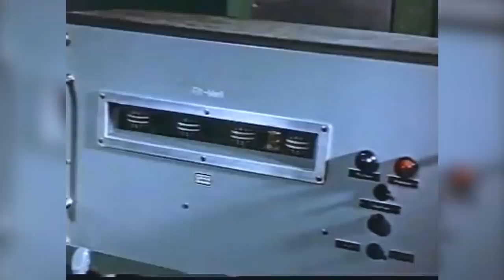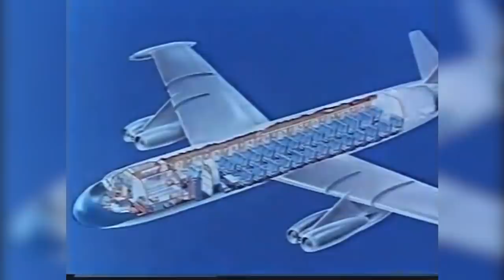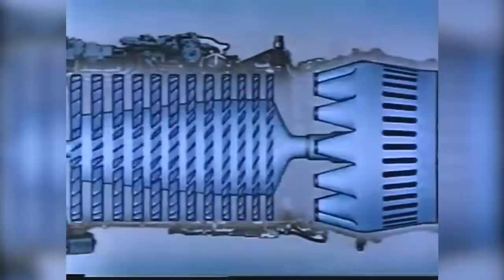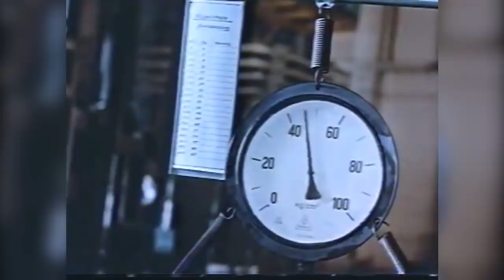East Germany's Attempt At A Boeing 737 - The Baade 152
Converting a military bomber aircraft to a passenger jet plane was not a new idea, and it was the start of what would become the Baade 152. Its design could seat up to 57 passengers, or 72 in a high configuration and It would be used throughout the soviet union, and even be marketed to the west using American-made avionics! If it went ahead, it would have been a political triumph of the USSR, and cement the east german aviation industry for decades to come.

But it never happened. And to understand, we need to go back to the beginning.

The 1950s was a very different place in Europe.  Germany was occupied by the two sides of the cold war, with the west controlling the west side of the country and east Germany under the USSR's controlling influence.

As part of its 'stewardship' of the country, the USSR had eliminated the homegrown aviation industry after the war and deported all the aerospace engineers to work on military projects in Moscow. The country was left without any involvement in aviation and lacked a competitive edge of the world stage.

But these engineers had not been idle. While working in the USSR, they noticed that the soviet bomber project, OKB-1 150 could very well be used for a commercial passenger aircraft. By the early 50s, East Germany had been officially founded, and the German aerospace scientists were allowed to return home - many of which couldn't shake the idea of the jet bomber turned civil aircraft.

At the same time, the new state declared that it needed a new aerospace company called the VEB Flugzeugwerke based in the city of Dresden. It was initially set to build military aircraft, but thanks for a popular uprising in the USSR the next year, the powers deemed that it would be a civil production facility.

To jump-start product development, the firm hired newly returned engineers like Brunolf Baade, among others. As the whole team had worked on the Soviet bomber, and still very well had the idea to turn it into a civil jet plane, the firm decided to commit to the idea - dubbing it the Baade 152 after the lead engineer.

But what was the Baade 152 actually like?

The Baade 152 was configured with 57 seats in a one cabin configuration, of around 34 inches of leg room, although during to proposal stage several other alternative seating arrangements were created, such as a 72-passenger configuration or a more spacious 42-seater for leasuire routes. Likely the firm also considered a VIP transport option for around 10 passengers.

As the plane was based on the previous bomber, it would share many of the same aerodynamics, including a range of 2,000–2,500 km (1,200–1,600 mi, 1,100–1,300 nmi) (depending on configuration). Arguable this range is very low, and would have led to poor market reach years later, but for the market, it was designed for, it fit the bill.

The plane would have up six crew members to fly it, including three cabin crew and three on the cockpit.

In terms of routes, the design team was promised that it would fly throughout the soviet union as a small shuttle aircraft to link nearby cities.

Local airline Lufthanasa jumped at the chance to buy the home state aircraft with an order for 20 planes.

By 1958, the first prototype rolled out of the workshop, on a very unique looking tandem landing gear and glazed nose for the navigator to look out - common among soviet era strategic bombers but not seen before on a passenger hjet aircraft. The maiden flight was a success and it looked as if the east german state had freed itself from the shackles of being behind the west.

Unfortunately, only a few months later that dream would end forever.

On the 4th of March 1959, the prototype crashed during its 2nd test flight and killed all onboard. Being a political embarrassment, the crash was never fully investigated and hidden until well after the change in government in 1990. It has since been believed that the aircraft had a fatal flaw with the design. When in a steep descent such as coming in to land on a short runway, the fuel tanks got cut off and the engines stalled - leading to a crash.

After three flight test the entire program was grounded. But this wasn't the reported reason for the cancelation of the program - rather - it was political.

The soviet union in Moscow, who had initally promised that the Baade would fly throughout the USSR, actually stepped in and commanded the east german state to dissolve the entire aerospace industry - shut down all production and scrap the design - including the two prototypes. This was because the USSR was working on its own airframe to compete in the same market, the Tupolev Tu-124.

And with a plane that couldn't fly, a production that had no orders or funding, and a market that was quickly evolving with the arrival of the Boeing 707 - it looks like the iron curtain would close on the Baade 152 for the final time.